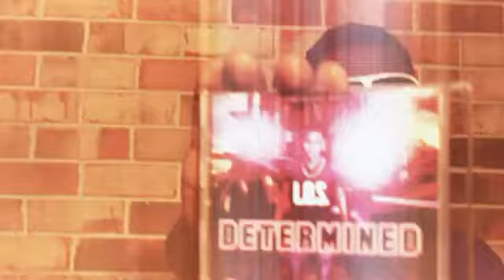L.O.S. Determined ft Jolisa Singletary (Official Music video)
L.O.S. 2rd single off the album "Determined"